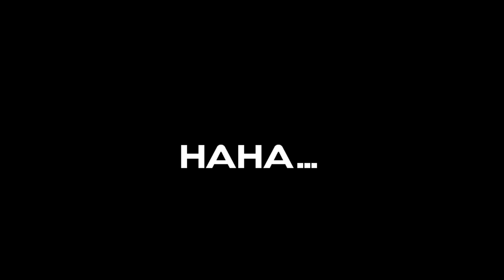Defensive vs Balanced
Here's a stick figure animation about a balanced stats character vs a defensive one, ENJOY😁!

characters - Aegis (the defense guy.)
                    - Vin (balanced dude. still a nub tho lol.)

Edit:
the sound effects are really bad, gosh!

FPS : 24